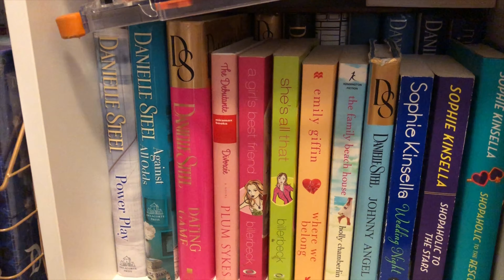CLEAN WITH ME My Closet Edition 2018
Hi guys!  Cleaning out my closet has always been such a chore for me.  After I wash my clothes, they eventually make it to my closet floor where they stay for a while.  With Thanksgiving over and Christmas coming up, I decided that it was time to finally clean it up.  Watch as I clean my closet.